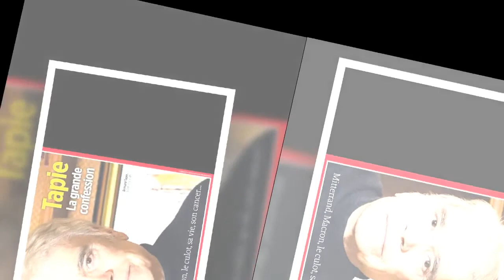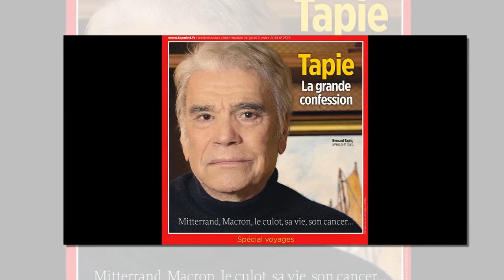Bernard Tapie face au cancer : "On lui a enlevé les trois quarts de l'estomac"